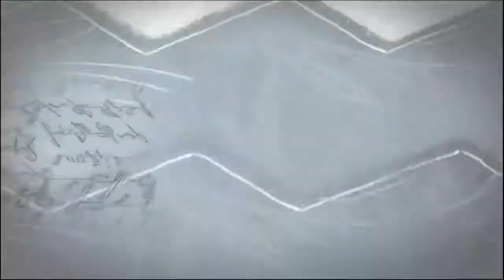Des Plays: Dragon Age 2 [Ep. #1]: "Straight Out The Gate"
We attempt to beat Dragon Age 2 before Dragon Age 3 comes out! And with a white-bearded mage with a tonsure to boot! Yes. Yes indeed. --